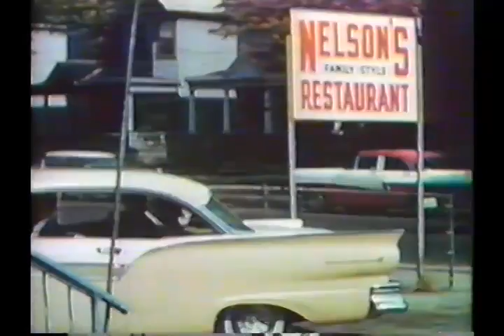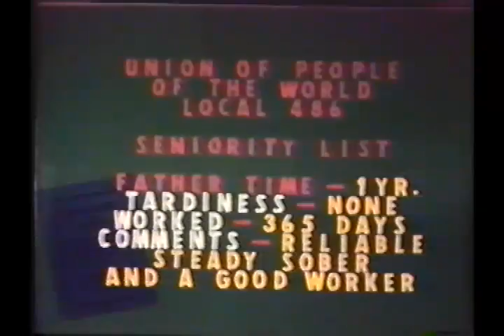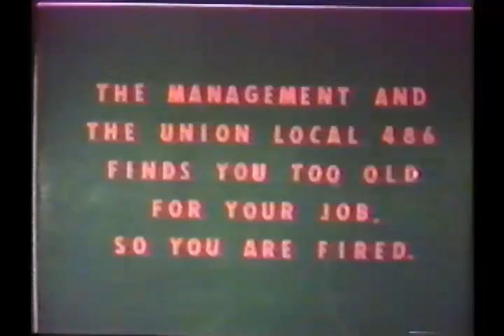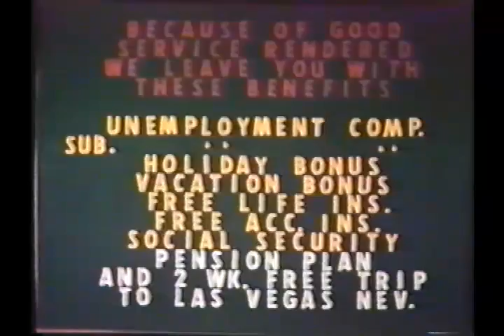Oranski Family 1960s